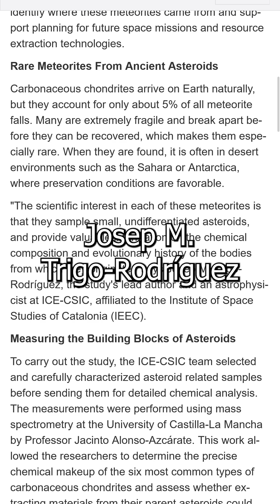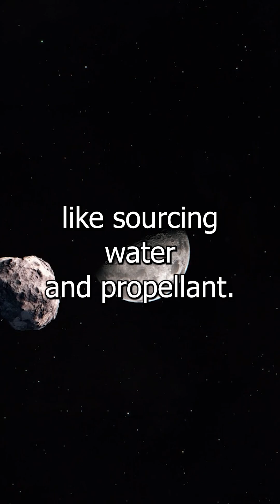The Reality of Asteroid Mining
Chemical studies of primitive meteorites show most asteroids are poor metal targets, but may be valuable sources of water and volatiles for future space missions.